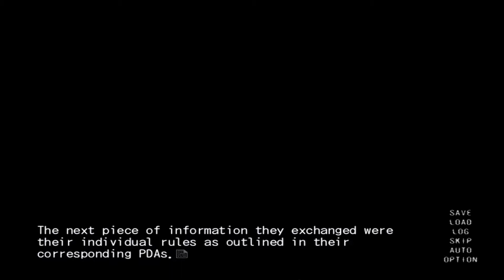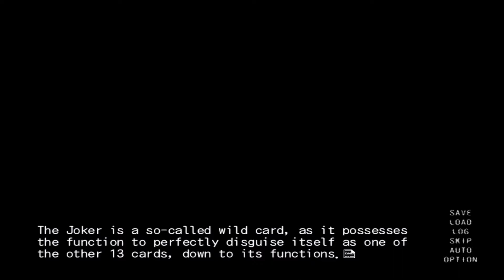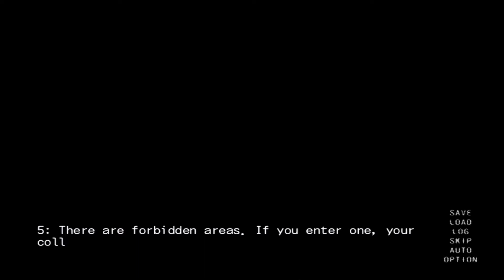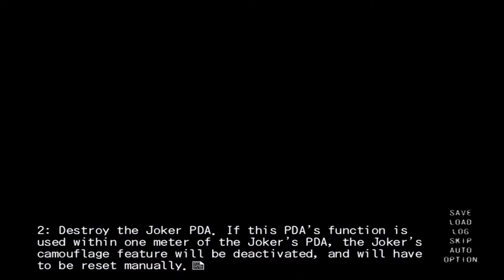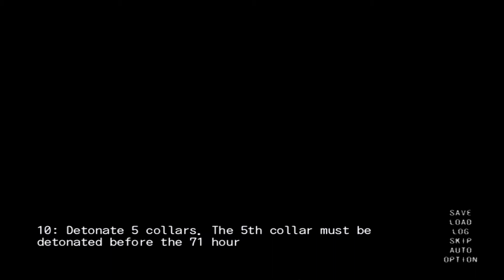Killer Queen Part 3: Learning The Rules Of The Survival Game, The Combat/Fighting Will Start Soon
13 players are locked inside an abandoned building, each with a PDA representing a playing card from A to K and a collar device set around their necks. Each of the 13 PDAs correspond to a different set of objectives, and if a player doesn’t fulfill their PDA’s objectives in 72 hours, their collar will explode. No one knows who has which PDA, and players are at a disadvantage if they proceed alone.